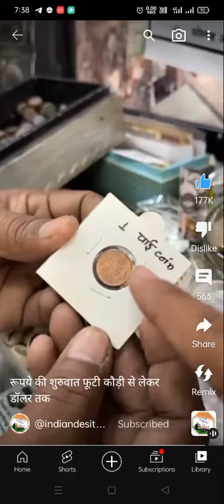April 3, 2023